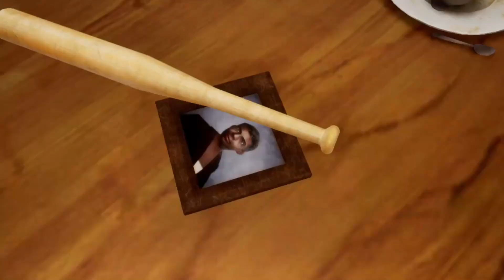Unleashing Chaos In Gta San Andreas - Episode #1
استمتع بمشاهدة هذا الفيديو الذي يقدم نظرة شاملة على عالم Grand Theft Auto مع إصدار Trilogy Definitive Edition المذهل. تمت إعادة تصميم وإعادة صياغة هذه الثلاثية الشهيرة بشكل رائع، مما يجلب لك تجربة جديدة ومحسنة لألعابك المفضلة.

تفضل بمتابعة جولة مثيرة في San Andreas Remastered، حيث تعيش لحظات لا تنسى في هذا العالم الواسع المُعيد إحياؤه. شاهد كيف تم ترقية الرسومات والجرافيكس لتتناسب مع الأجهزة الحديثة، مما يخلق تجربة بصرية رائعة.

يُظهر الفيديو لقطات من اللعب السلس والتحكم الفعّال على منصات PlayStation 5 والحاسوب الشخصي (PC). اكتشف الفارق في أداء اللعبة بتقنيات الريماستر واستمتع برؤية كيف تم تطوير San Andreas Remastered بشكل جديد.

تتبع رحلة اللاعب خلال مراحل اللعب باستمرار، حيث يقدم لك الفيديو محتوى ممتع وتوجيهات تفصيلية من خلال واجهات Let's Play، Walkthrough، وPlaythrough.

احصل على نظرة شاملة على GTA Trilogy Definitive Edition، وتعرف على الميزات الجديدة والتحسينات التي أُدخلت إلى اللعبة. يستعرض الفيديو الأداء والتقنيات الحديثة التي تم تضمينها لتجعل هذا الإصدار لا يُضاهى.

استعد لمشاهدة هذا الفيديو المثير واستمتع برحلة إعادة اكتشاف San Andreas مع GTA Trilogy Definitive Edition، حيث يُعيد الريماستر والتحسين الجذابان إلى عشاق هذه السلسلة الأسطورية.